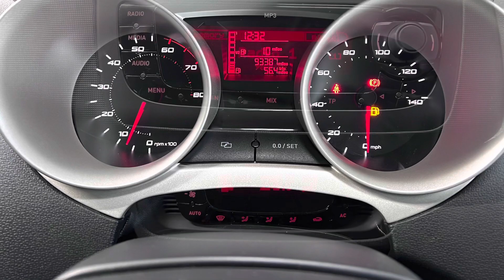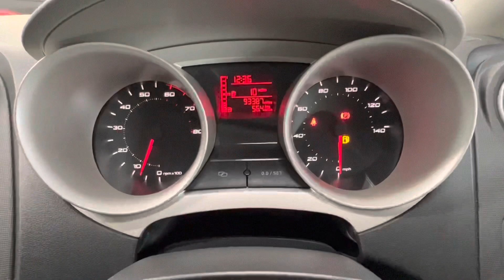Seat Ibiza ***just arrived***